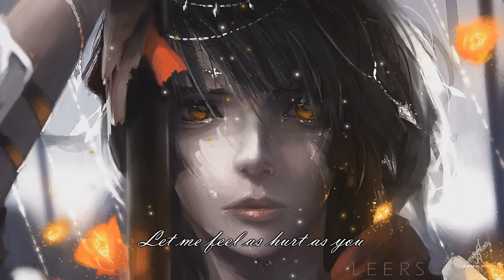Emotional Vocal Orchestral: HATE ME | by Eurielle (Lyrics)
Learn how to write (trailer)music - step by step:
★Learn how to make Cinematic Music: From Idea To Finished Recording

Artist Websites: Eurielle

‘Hate Me’ is included on Eurielle’s Debut Album, 'Arcadia' - OUT NOW! Purchase & stream Arcadia here:

▸ Download a FREE SONG by Eurielle by joining her mailing list

Eurielle is a fascinating artist whose music redefines the Crossover Genre. Drawing influence from myth, legend, and fantasy, as well as our own human nature, her music will transport you into another world...

Video Details:

Title: Hate Me
Artist: Eurielle
Album: Arcadia
Year: 2015

Image Artist: leer5

Note for the new Artists:

** If you want to adding any kind of information which belongs to the video (audio or visual)

Note:
➝ To keep the quality of my channel i won't upload every single soundtrack, please compare your music to the other uploads, to get an idea what the standards for uploads are.

Copyright Info ©